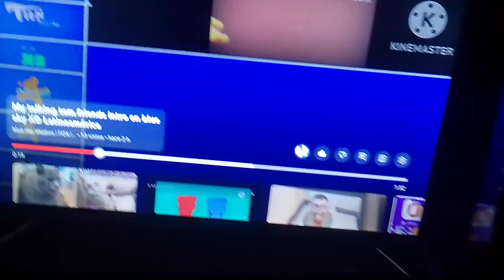18 de enero de 2024